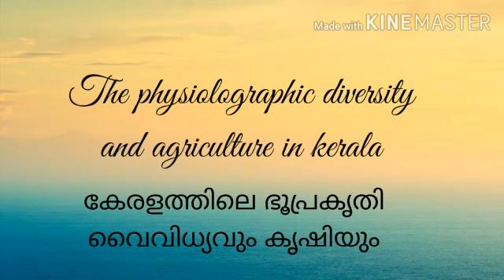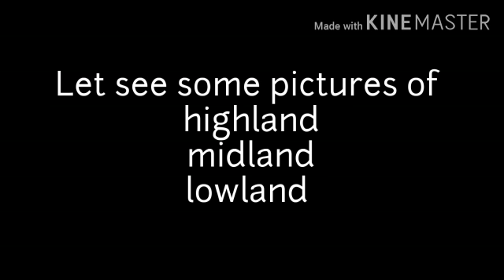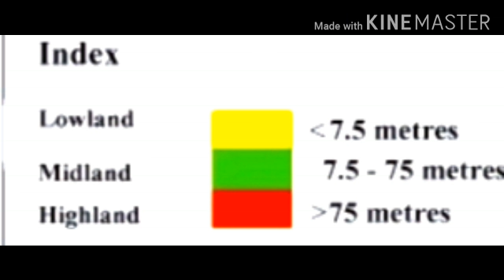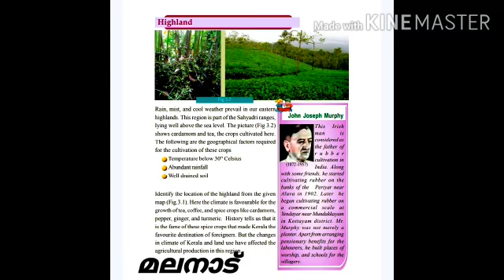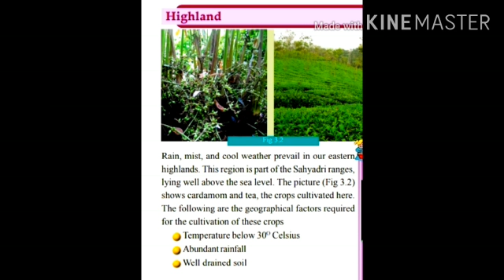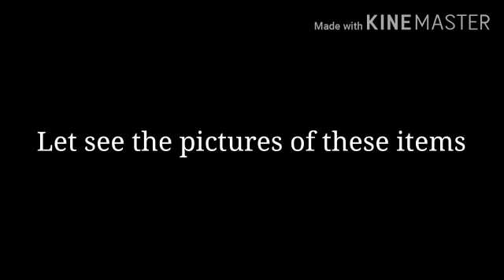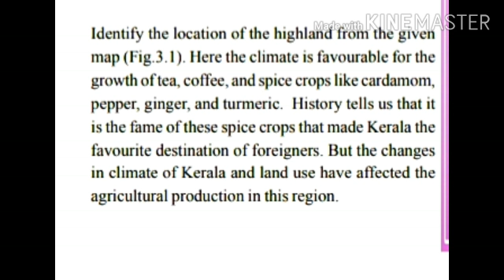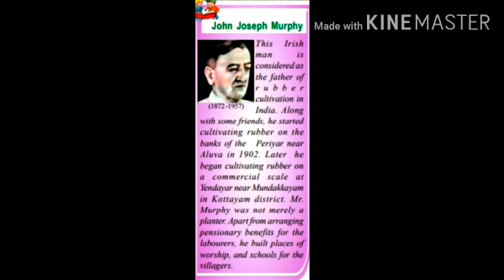6th standard social science chapter-3 part-2 kerala syllabus